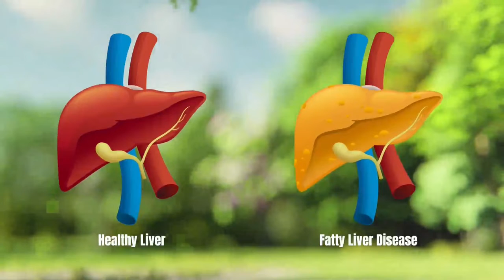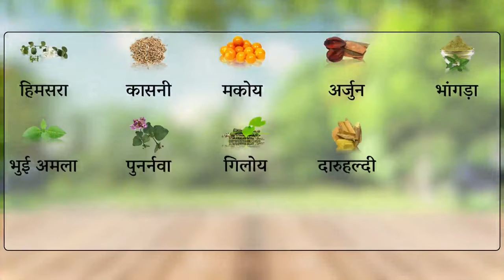Liver Health Wonderful product 🥬8555879733